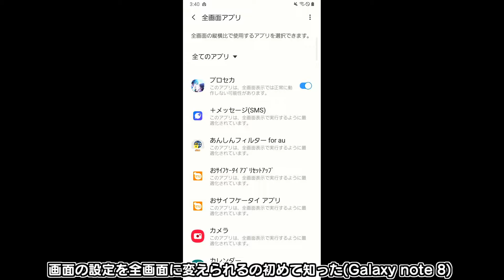【プロジェクトセカイ カラフルステージ！ feat 初音ミク】ハッピーシンセサイザ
download linkーー